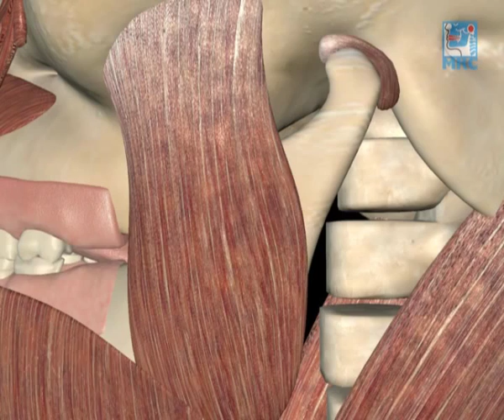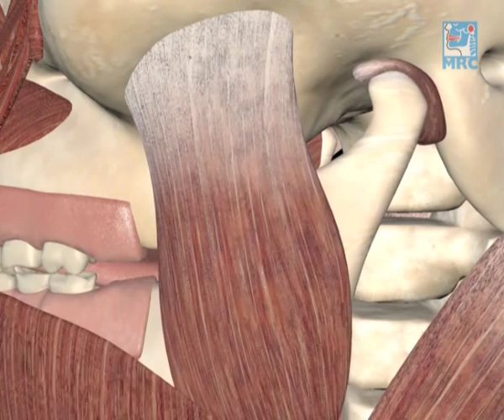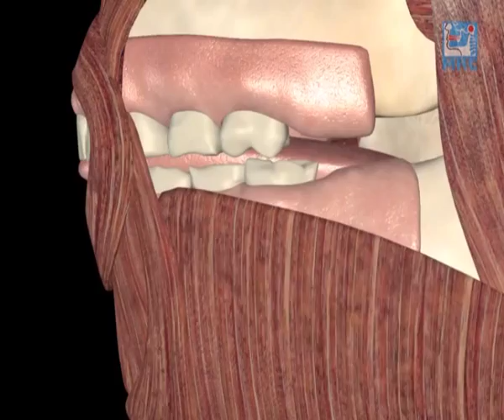Дисфункция мягких тканей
Видео подробно показывает, как нарушение в работе мышц влияет на развитие челюстей и зубов.